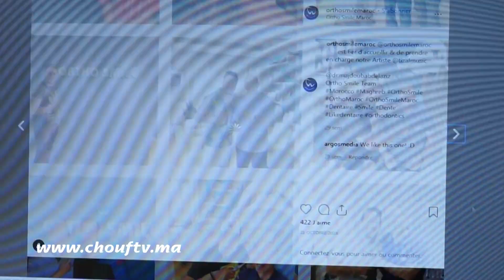طبيب المشاهير يعترف.. هاذو هما الأمراض اللي عند المشاهير بالمغرب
كشف الدكتور عبد العزيز مجدوب أخصائي جراحة و تقويم الأسنان عن الأمراض التي يعاني منها المشاهير المغاربة كما وضح آخر الاكتشافات التي توصل إليها الأطباء و هي عملية تنزيل الشفاه.